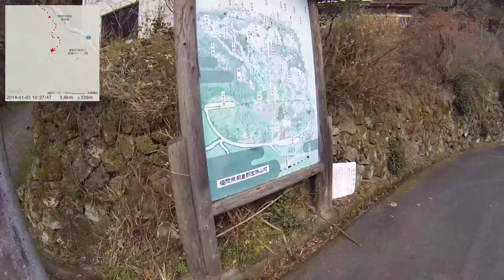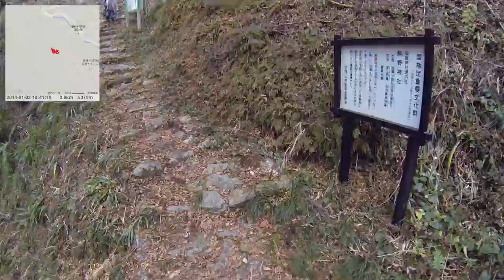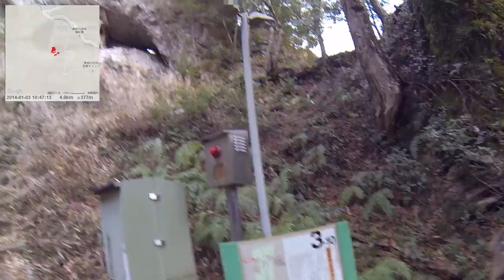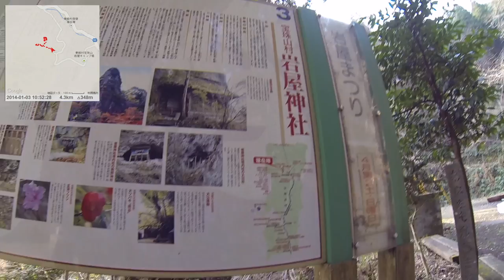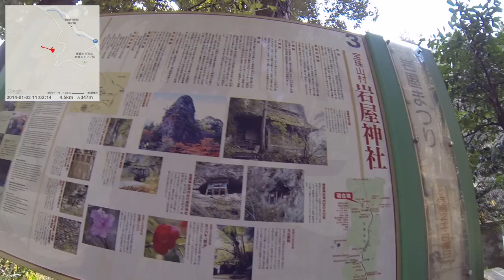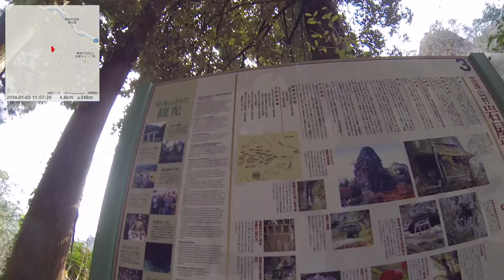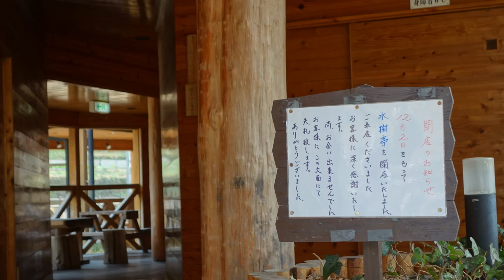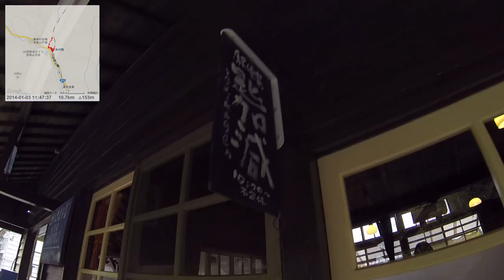【ポタリング】2014/01/03 part1 岩屋駅～竹地区の棚田～岩屋神社～大行司駅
・次の動画 大行司駅～宝珠山駅～道の駅小石原